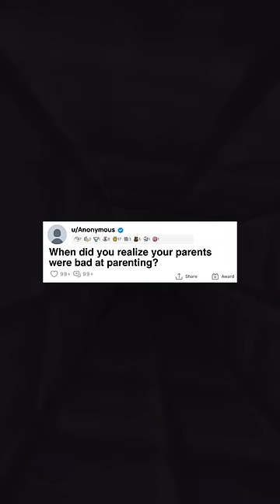When did you realize your parents were bad at parenting?